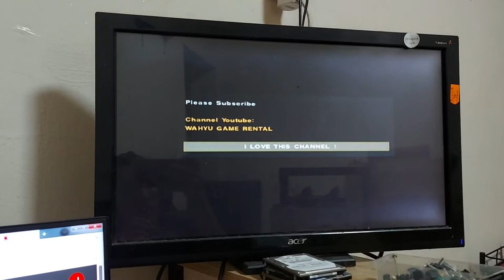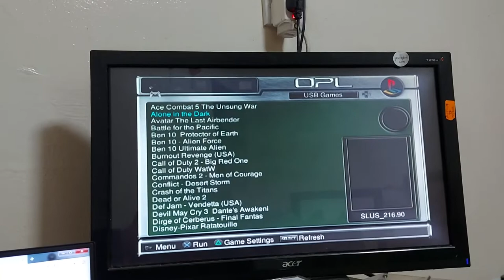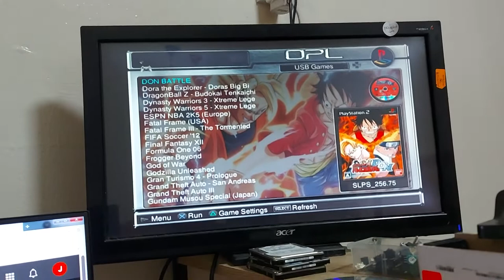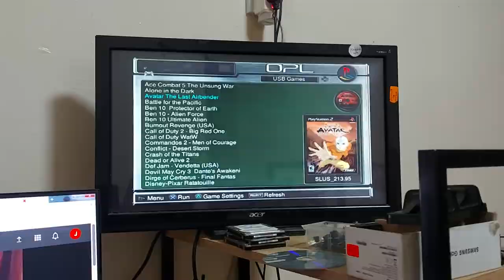ps2 mmc CD